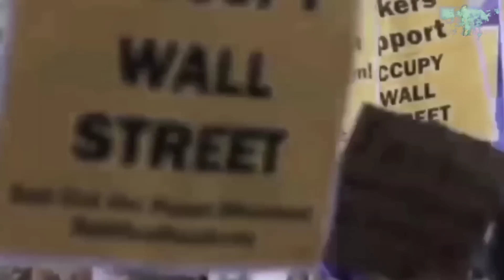Признаки Судного Дня